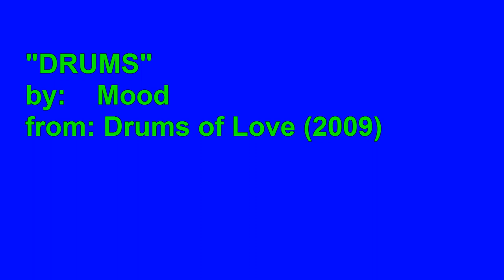Brisbane Water - Davistown & surrounds, 28.05.2013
Beautiful Davistown with its magnificent Brisbane Water foreshore saw our group of kayakers paddle around St. Hubert's and Riley's Islands, along Blackwall, Woy Woy and Saratoga shores-then back to Davistown. Glorious morning, despite the early fog.